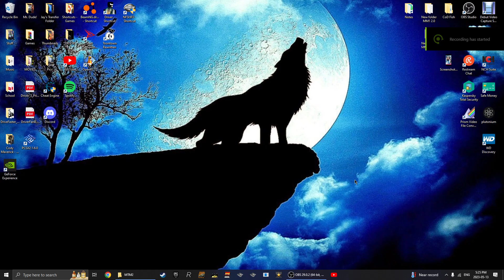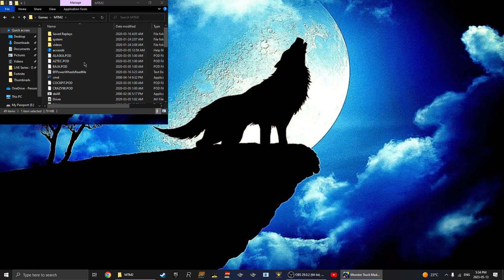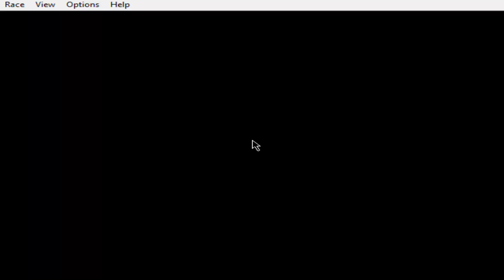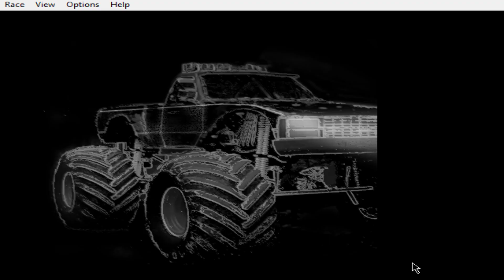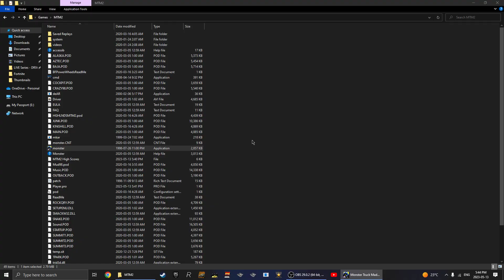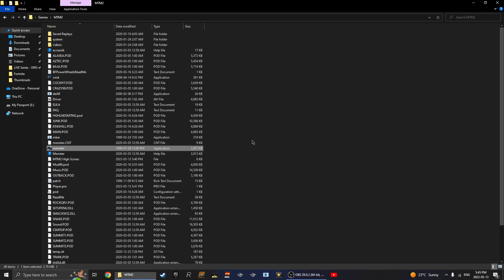Monster Truck Madness 2 | ☆ 25th Anniversary ☆ | Overkill [HD]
Hey My Fellow Blue Jays! I'm back on Monster Truck Madness 2, as it's Now 25 Years Old Today!!! 🥳☆

This Gameplay was Recorded with the NVIDIA GeForce Experience Application, so the Quality is in 1080p at 60 FPS!